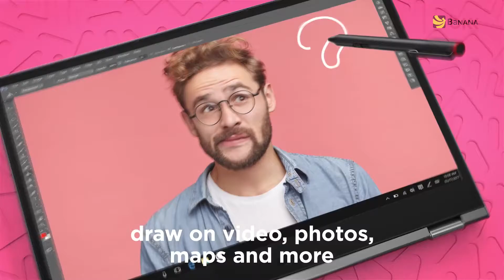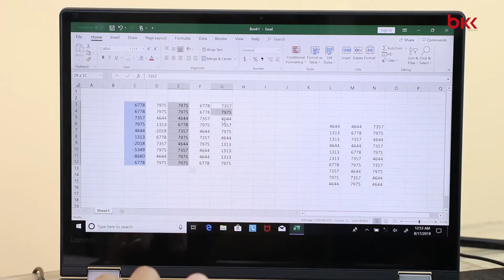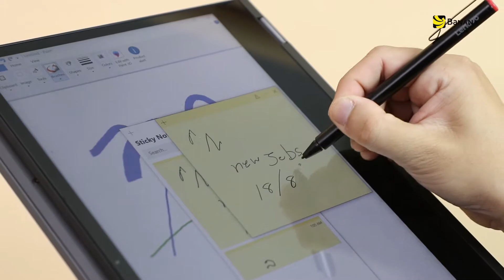รีวิว Lenovo YOGA 530 14ARR